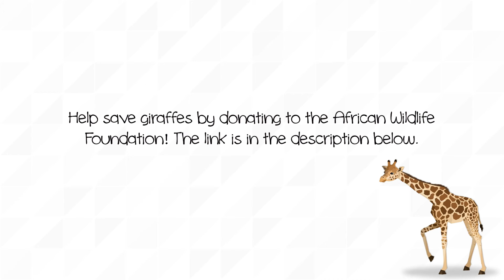Animated Animalia: Giraffe Walk Cycle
Watch this animated walk cycle of a giraffe! The goal of this series, Animated Animalia, is to raise funds for the animal ambassadors depicted in each new animation. A portion of the ad revenue collected from this video will go to the a wildlife charity to help protect the giraffes of the world.